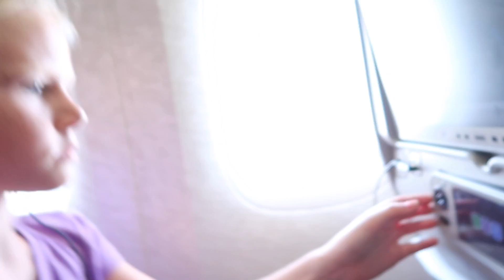EMTV Vlog#17 - Emirates Flight from Dubai to Hamburg Germany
Time for vacation. We fly from Dubai DXB International Airport with Emirates to Hamburg HAM. Then we have to get a rental car and drive 3 hours to my Grandparents in the north/west of Germany, namely Aurich. There are no speedliits on many parts of the Autobahns in Germany, so we can drive very fast. But there are many roadworks which also slow us down. It takes us 2.5 hours to reach our destination.